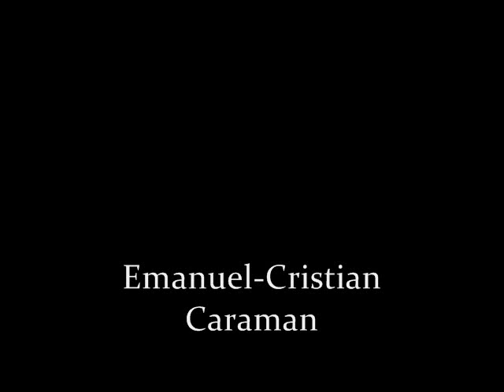E Lucevan le Stelle - Emanuel-Cristian Caraman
Emanuel-Cristian Caraman sings E Lucevan le Stelle with the Northwest Indiana Symphony, under the baton of maestro Kirk Muspratt. Hammond, 2008